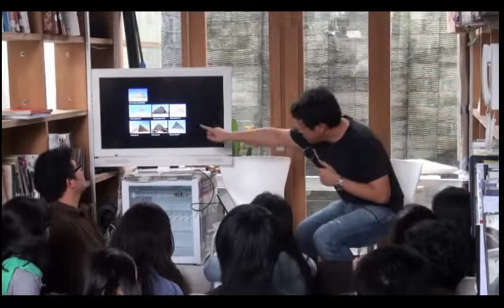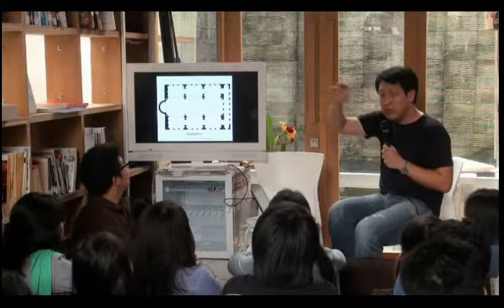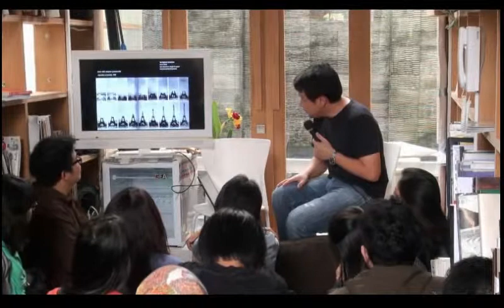How to Think Like an Architect #2 - Experimenting Architecture - Setiadi Sopandi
OMAH in collaboration with UPH Architecture holds 6-month-monthly lecture series titled: How To think Like An Architect. The second lecture held in February 14th was given by Setiadi Sopandi.